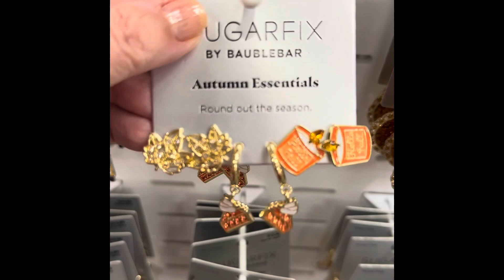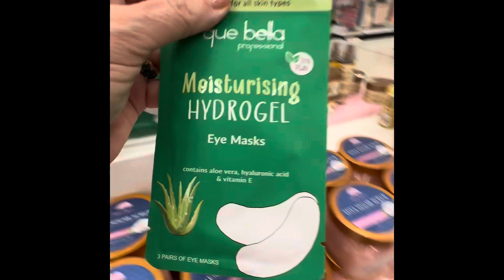Come target shopping with me! middleage shoppingvlog 🛍️🛒